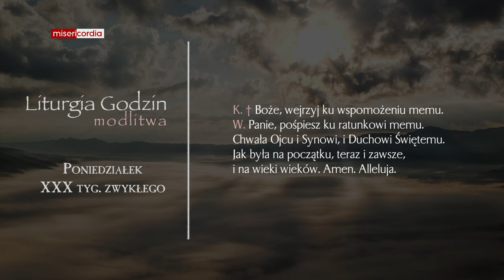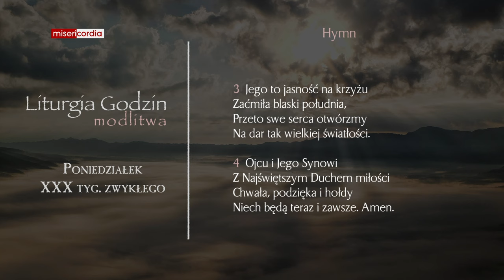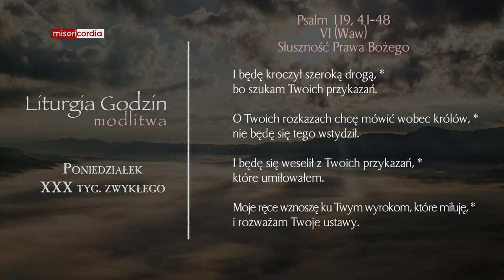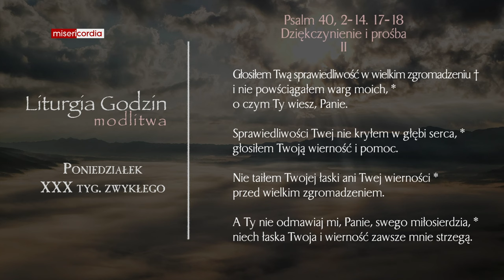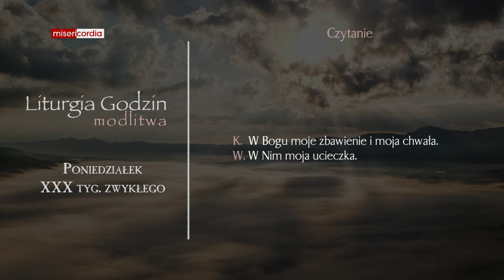Liturgia Godzin | Modlitwa Południowa | Poniedziałek, XXX tyg. zwykłego